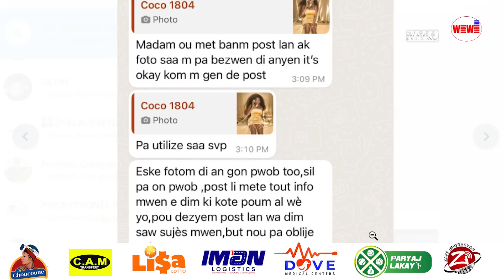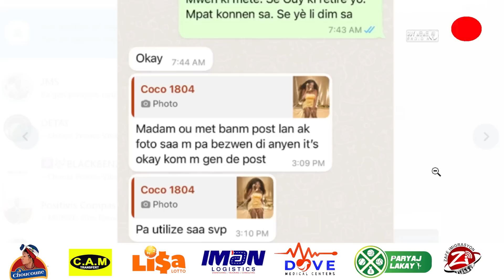Men yon rektifikasyon mwen pote sou dosye Coco1804 la kap fe pale anpil la